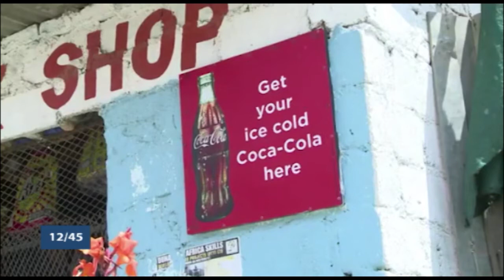Le 12/45 du lundi 26 février 2018 avec Nadège SANNY